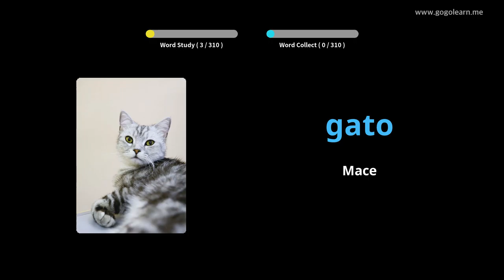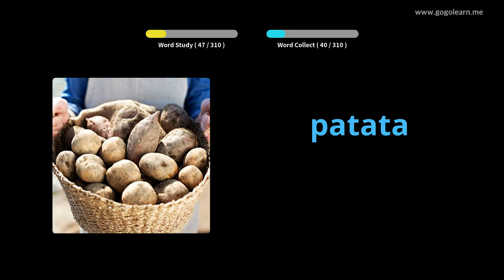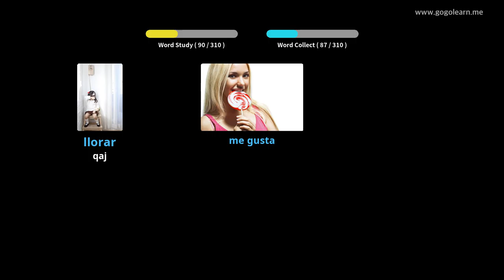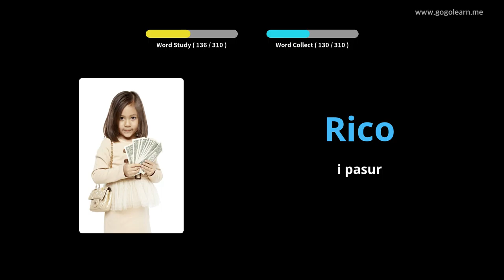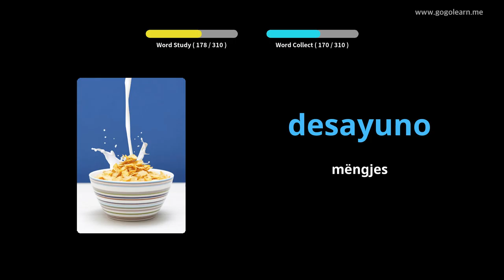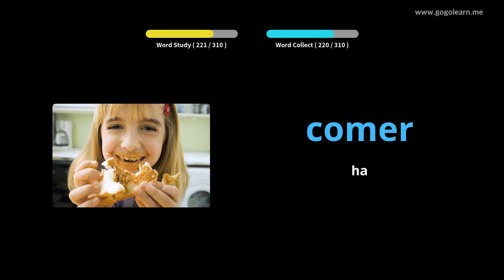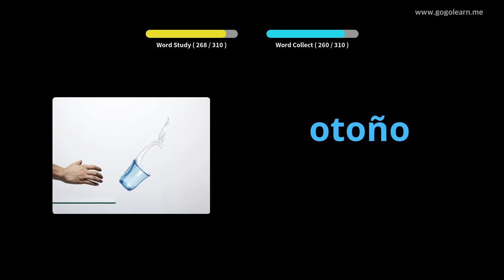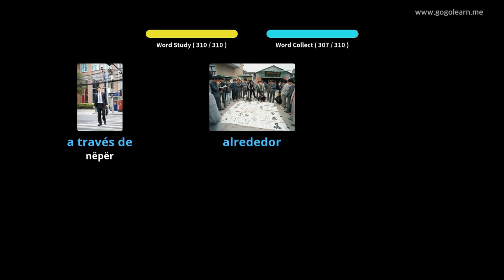Mësoni me Spanjisht Fotografitë |Fjalori Spanjisht Dëgjimi gjatë drejtimit | Golearn